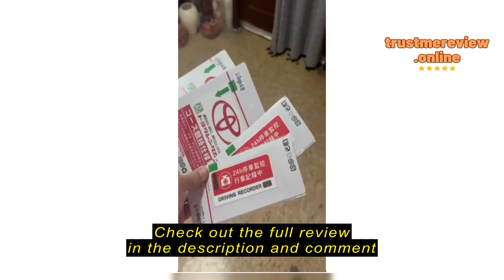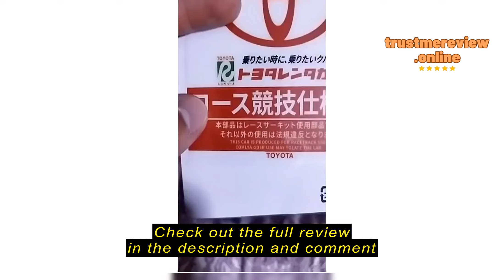Review INYU JDM Car Windshield Electrostatic Sticker Japanese Style Modified Stickers Honda,Spoon,M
INYU

INYU JDM Car Windshield Electrostatic Sticker Japanese Style Modified Stickers Honda,Spoon,MAZDA,NISSAN,SUZIKI,SUBARU Decal